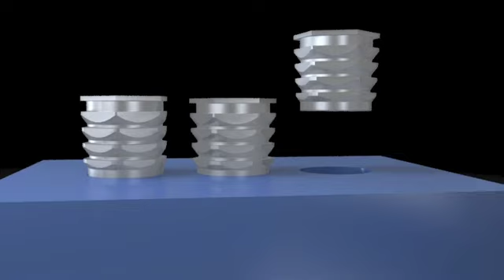SI Press in Inserts for Plastics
Installed by simply pressing the inserts into pre-molded or drilled holes. Installation is accomplished using any standard press at any time during the production process.

DB Roberts is a leading distributor of high-quality specialty fasteners and hardware with best-in-class, customized inventory management programs. We maintain a significant inventory of top brands and support our customers with locations strategically positioned throughout North America.

We carefully select the suppliers and products we distribute, focusing on synergistic product lines and only the best manufacturers in their respective industries. As an authorized distributor for over 50 select, premier manufacturers, our product breadth includes fasteners, self-clinching fasteners, access hardware, latches, slides, threaded inserts, spacers and standoffs, and more.

Founded in 1982, DB Roberts supports markets including fabrication, manufacturing, medical equipment, gaming, military, transportation, communications and more.